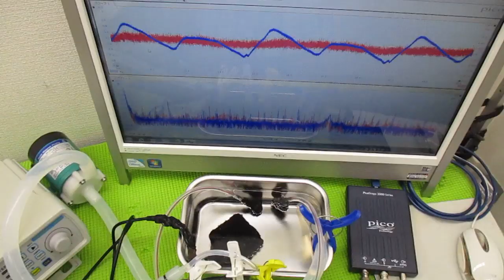メガヘルツの超音波発振制御技術 ultrasonic-labo